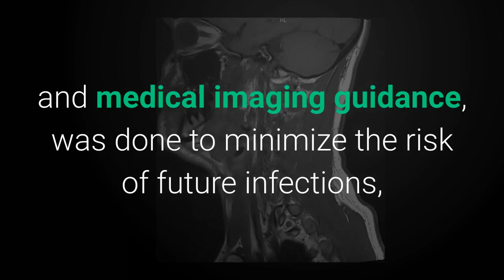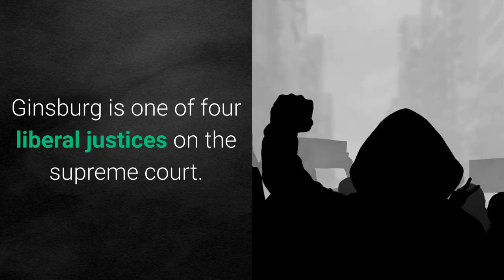Justice Ruth Bader Ginsburg ‘resting comfortably’ after non-surgical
Justice Ruth Bader Ginsburg underwent a “minimally invasive non-surgical procedure” to revise a bile duct stent and is “resting comfortably”, the supreme court said on Wednesday.“According to her doctors, stent revisions are common occurrences and the procedure, performed using endoscopy and medical imaging guidance, was done to minimize the risk of future infections, ” the court said in a statement. The court added Ginsburg is expected to be released from the hospital by the end of the week. Wednesday’s procedure was Ginsburg’s second hospital stay this month. Ginsburg, 87, recently revealed that her cancer had returned and she will remain on the court while undergoing chemotherapy. “I have often said I would remain a member of the court as long as I can do the job full steam, ” she wrote in a statement earlier this month. “I remain fully able to do that. ”The health of supreme court justices is closely watched by Americans on both sides of the political spectrum. Because the justices serve for life – or until they choose to retire – the illness or death of any one of them could result in significant shifts in how the nation’s highest court rules on key issues including reproductive rights and immigration. Ginsburg is one of four liberal justices on the supreme court. A vacancy on the court could dramatically reshape the 2020 elections, with Senate leader Mitch McConnell saying he will fill any vacant supreme court seat this year despite arguing in 2016 that the vacancy left by the death of conservative justice Antonin Scalia should not be filled during a presidential election year. In June, chief justice John Roberts was hospitalized after a fall.